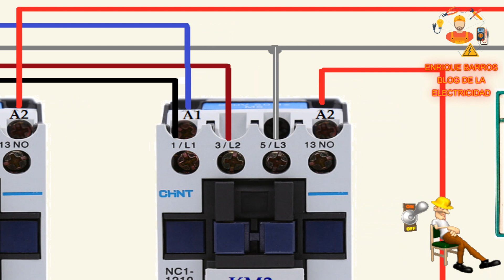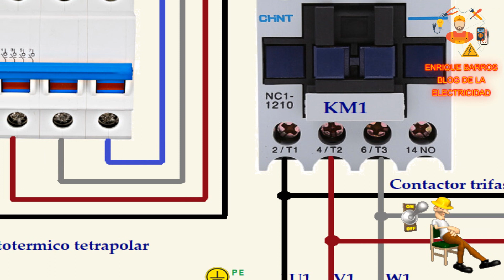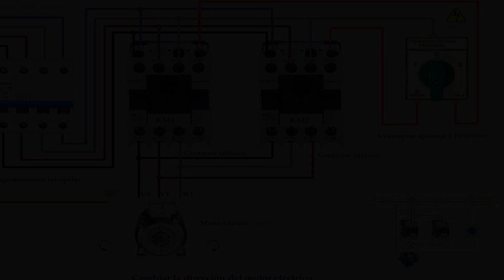Cambiar la dirección del motor eléctrico